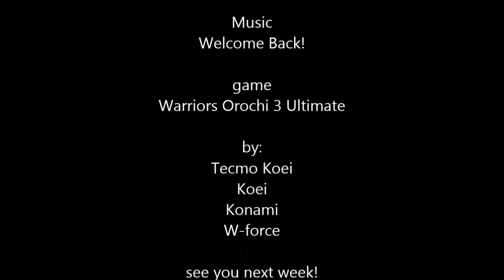Fight your Faves: Guo Huai